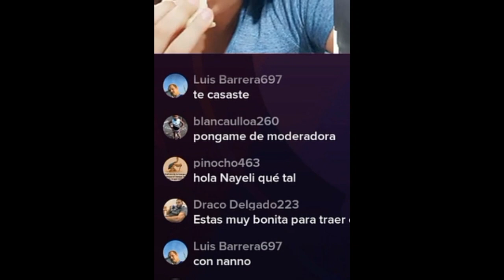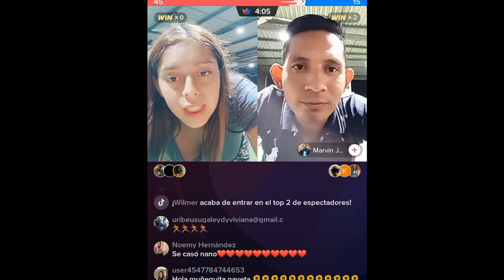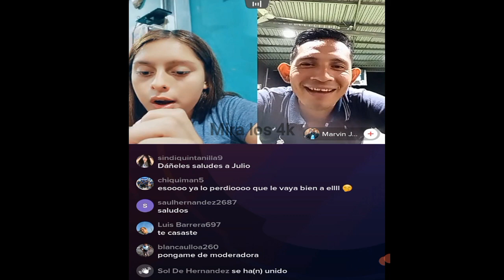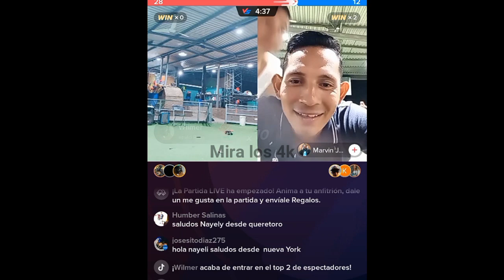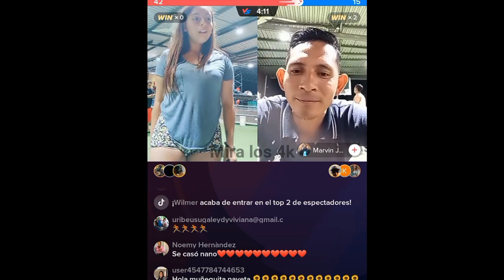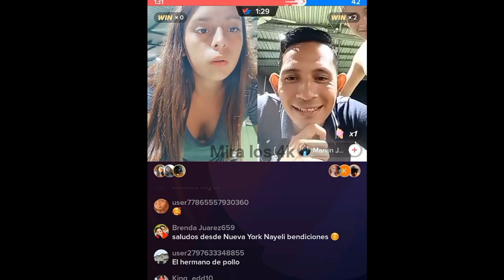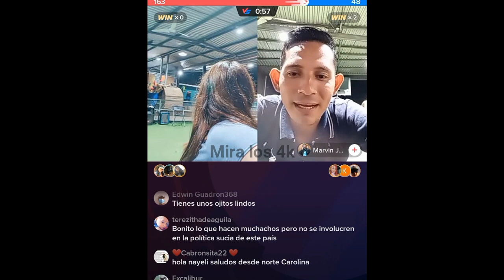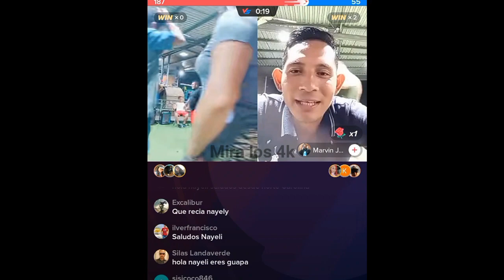ASI REACCIONO NAYELI POR LA BODA DE NANO